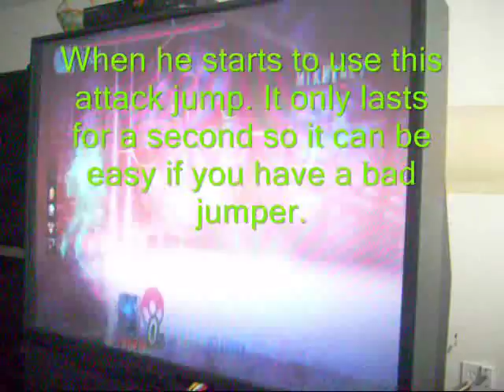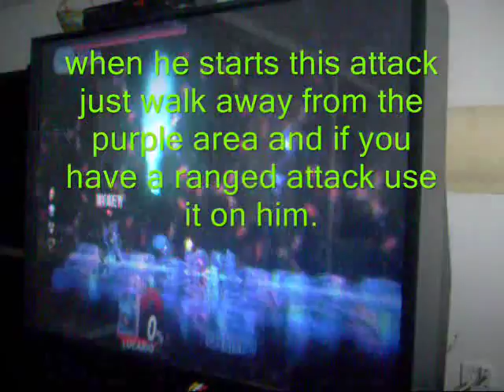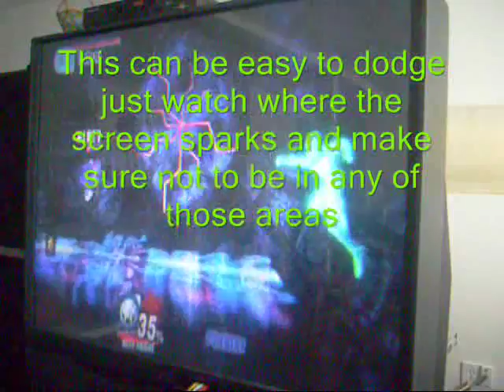Super Smash Bros. Brawl: How To Beat Tabuu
Hey everyone, I made this video a long time ago, it's not that great. I'm keeping it up for nostalgia purposes, but feel free to look up better videos. =D

These are some tips and tricks on how to beat tabuu the final boss in space emmissary mode

edit:in order to dodge the pulse attack you have to sidestep when the pusle comes by